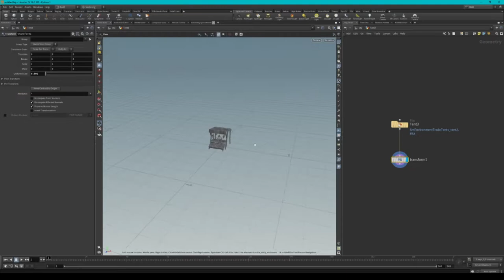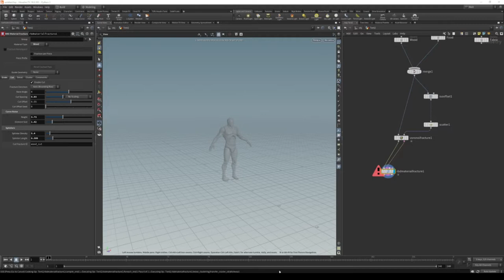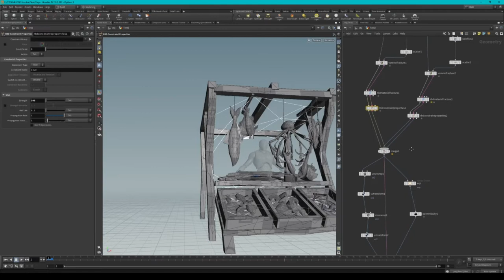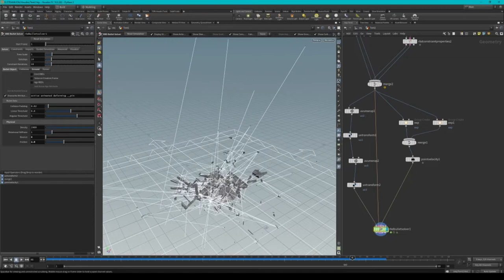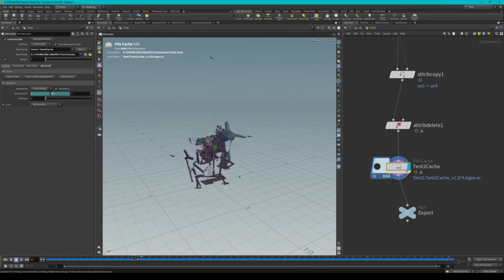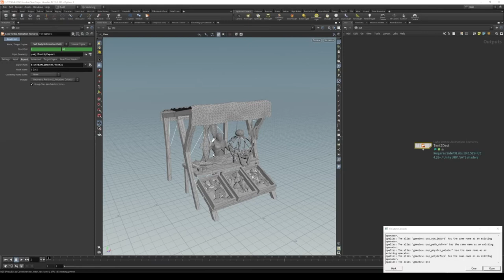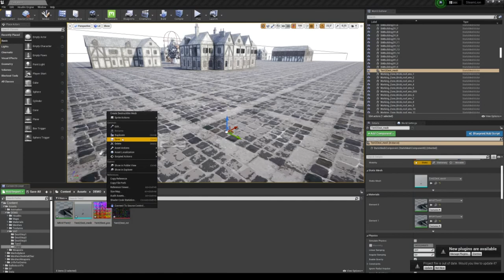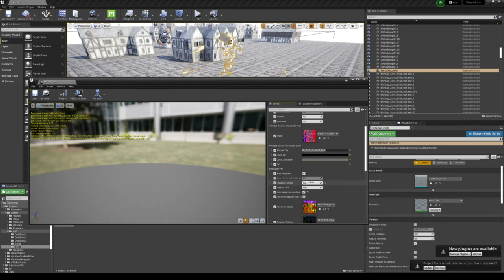VAT RBD Destruction Houdini to UE4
In this tutorial I will show the process of creating a destruction animation, baking a vertex animation, exporting and configuring in UE4